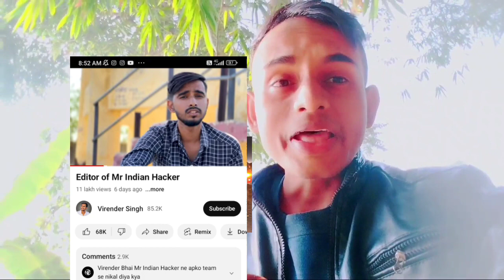Mr Indian Hacker - Fake Accident 😡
calling ghost at night part 2 mr. indian hacker,
game mr indian hacker,
gadi mr indian hacker,
mr indian hacker heart problem,
mr indian hacker house,
mr indian hacker holi,